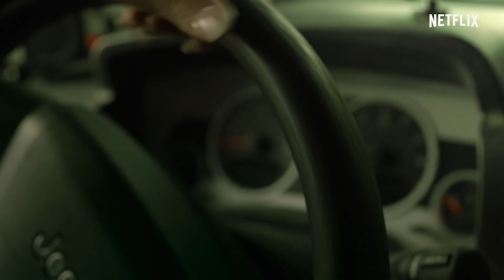בית הנייר: חלק 5 – כרך 2: טריילר רשמי | Netflix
השוד הגדול בהיסטוריה מגיע לסופו. העונה האחרונה של "בית הנייר" עולה ב-3 בדצמבר. רק ב-Netflix.

אודות Netflix
Netflix הוא שירות הבידור בסטרימינג המוביל בעולם, עם 214 מיליון מנויים בתשלום ביותר מ-190 מדינות. מנויי Netflix נהנים מסדרות טלוויזיה, מכותרים תיעודיים ומסרטים במגוון רחב של ז'אנרים ושפות. מנויי Netflix יכולים לצפות ללא הגבלה, בכל זמן ובכל מקום, בכל מסך שמחובר לאינטרנט. ב-Netflix אפשר להפעיל, להשהות ולהמשיך בצפייה – הכול בלי פרסומות ובלי התחייבויות.